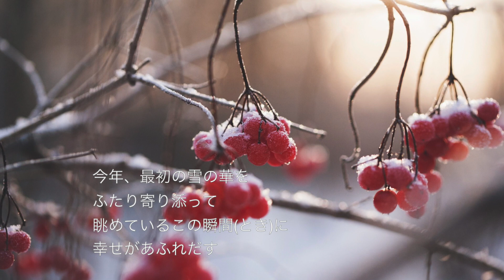雪の華/中島美嘉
本日のピアノ曲は、中島美嘉の「雪の華」です。

♪ピアノで楽しむクリスマスソング2020
作曲：松本良喜
作詞：Satomi
ピアノアレンジ：林崎久美

【歌詞】
のびた人陰(かげ)を舗道にならべ
夕闇のなかを君と歩いてる
手をつないでいつまでもずっと
そばにいれたなら
泣けちゃうくらい

風が冷たくなって
冬の匂いがした
そろそろこの街に
君と近付ける季節がくる

※今年、最初の雪の華を
ふたり寄り添って
眺めているこの瞬間(とき)に
幸せがあふれだす※

甘えとか弱さじゃない
ただ、君を愛してる
心からそう思った

君がいるとどんなことでも
乗りきれるような気持ちになってる
こんな日々がいつまでもきっと
続いてくことを祈っているよ

風が窓を揺らした
夜は揺り起こして
どんな悲しいことも
僕が笑顔へと変えてあげる

舞い落ちてきた雪の華が
窓の外ずっと
降りやむことを知らずに
僕らの街を染める
誰かのためになにかを
したいと思えるのが
愛ということを知った

もし、君を失ったとしたなら
星になって君を照らすだろう
笑顔も涙に濡れてる夜も
いつもいつでもそばにいるよ

(※くり返し)

ただ、君とずっと
このまま一緒にいたい
素直にそう思える

この街に降り積もってく
真っ白な雪の華
ふたりの胸にそっと想い出を描くよ
これからも君とずっと…
Instagram↓melodyline（宇宙とピアノ）